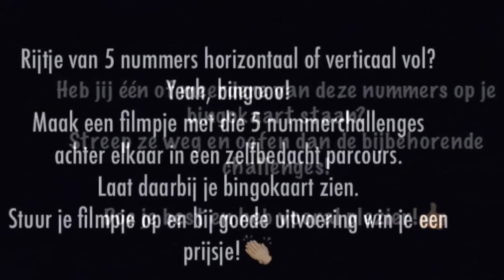Dag2 WeLoveVoetbal Bingo Challenge *de eerste bingo kan al vallen!*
Day2 WeLoveVoetbal Bingo Challenge: de eerste bingo kan al vallen!

WeLoveBewegen en we houden ook wel van een challenge!!! Nu de sportclubs gesloten zijn en we aan huis en tuin gekluisterd zijn, kunnen we best wat extra beweging gebruiken!
Daarom gaan we samen met jullie (boys and girls van 6 t/m 14 jaar) na de 18days WeLoveVoetbal Control Challenge in de meivakantie van 2020 verder met de WeLoveVoetbal Bingo Challenge met elke dag 4 korte challenges. Zorg dat je bingo krijgt en ons je filmpje stuurt met je bingochallenges!!! Bij bingo horen prijzen ;)

Hoe meer kids, hoe meer beweging, hoe meer vreugd! Daarom is delen top🙃⚽️

Veel plezier!!!